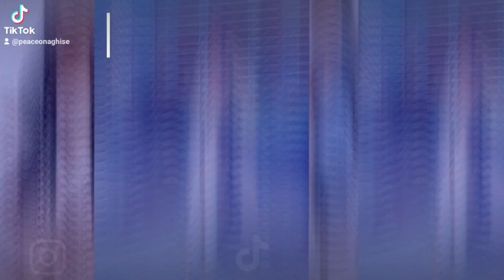Easy and Quick Hairstyle for short hair.🥰 15minsmax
Easy and cute hairstyle for short hair.